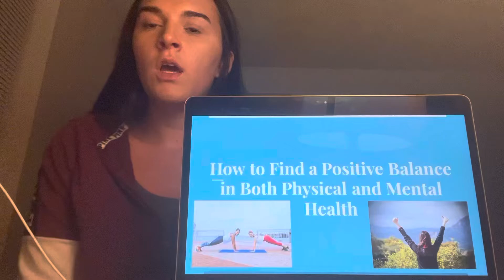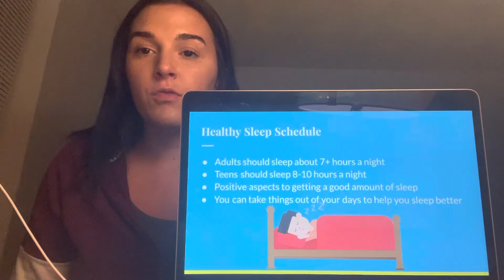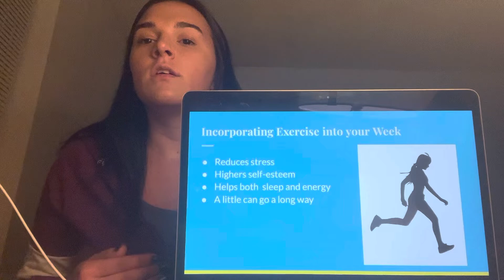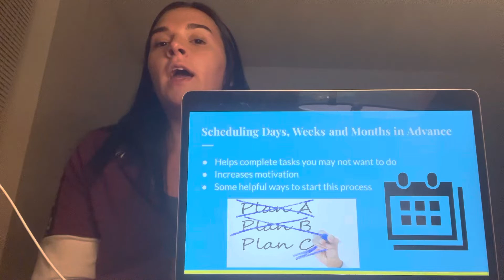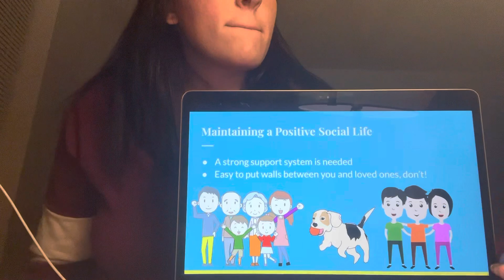Virtual Demonstration Speech - Mara Shrader